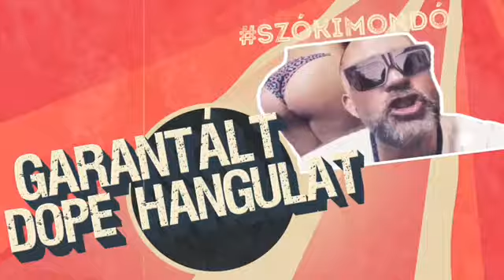DopeRatív: Oltatsz, vagy nem oltatsz? Ez itt a kérdés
Hoztam is meg nem is...😉